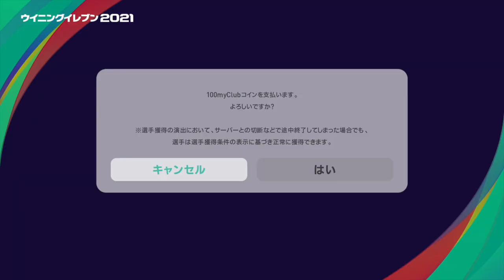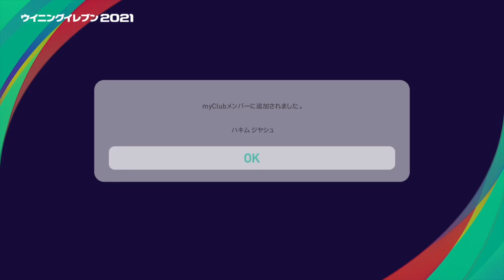【ウイイレ2021myClub】 緑と青の衝撃再び！POTW週間FPガチャとCL FPがちょっと微妙になって帰ってきた！ 【無課金】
昨年、リアルなゲームプレイや新しいオンラインの遊び「Matchday」を導入し、世界最大のゲーム見本市「E3 2019」で「Best Sports Game」を受賞した「ウイニングイレブン」シリーズ。
25周年を迎える今年の”ウイイレ”は、面白さはそのままにチームや選手を最新シーズンのデータにアップデート。

発売日：2020年9月17日（木）
PS4 『クラブエディション』：4,480円（税抜）　※ダウンロード版のみ
PS4 ディスク版・ダウンロード版：3,980円（税抜）
好評発売中！